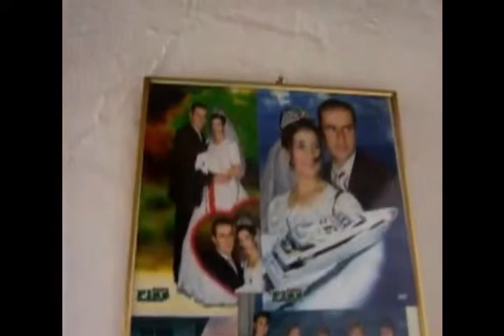DOĞDUĞUM EV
İnsan neye sahip olmak istediğini çok iyi bilmeli